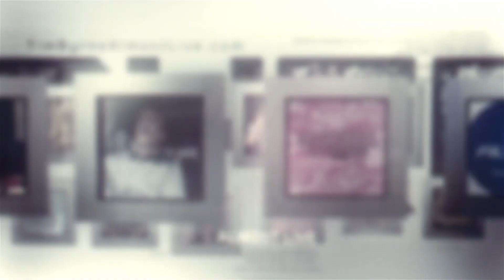How your business can save $300k a year | Season 4 Episode 1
I hate wasting money.  And there's no quicker way to blow your cash than by wasting your time.  I spend a huge chunk on time filling out pointless paperwork.  The problem is even worse for my service guys.  They will routinely spend 45 minutes waiting for somebody to sign off on their work order.  That doesn't sound like much but when you add up all that time for all my work crews it becomes very expensive.  Today on the show we're going to talk about the scourge of garbage paperwork and offer some solutions.

Guest: Dylan Gosine